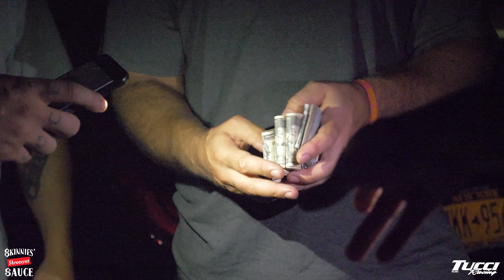Street Racing GONE WRONG! New York vs. New Jersey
Get HOOKED ON THE SAUCE!

Welcome to the @Tucci_Racing Official YouTube Channel! We can come to you and shoot YOUR car!